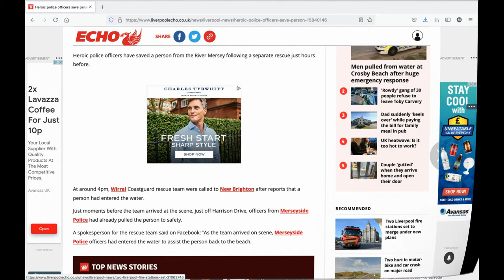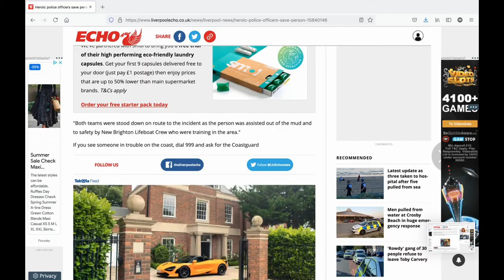merseyside police jump into water to safe person